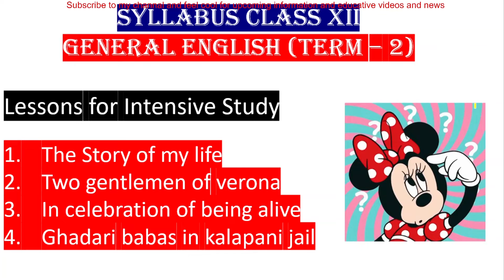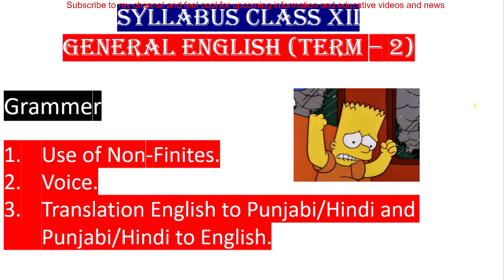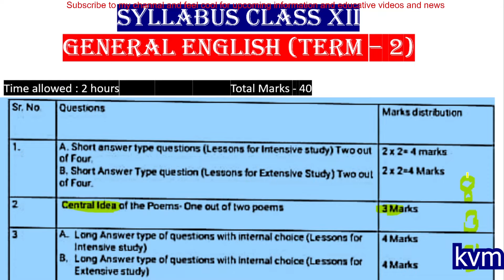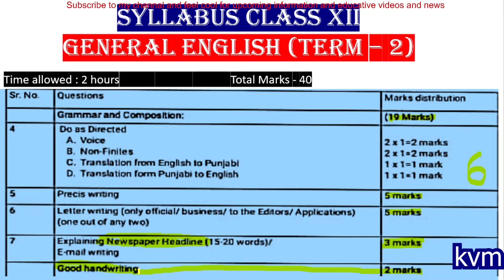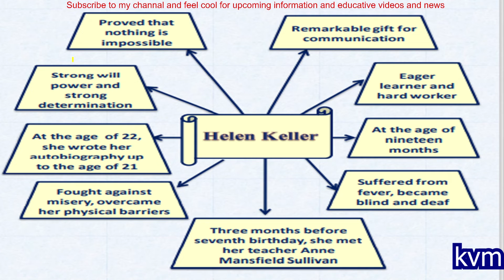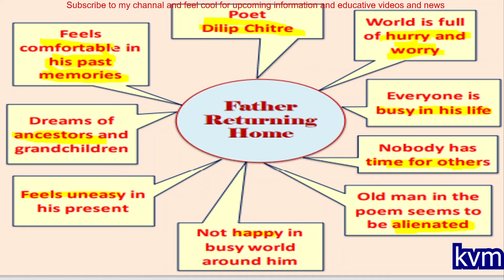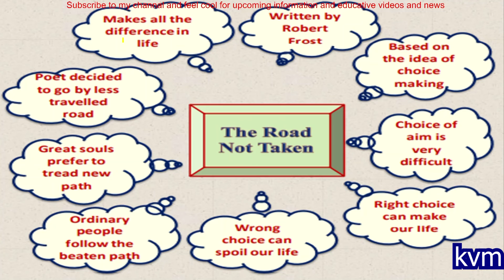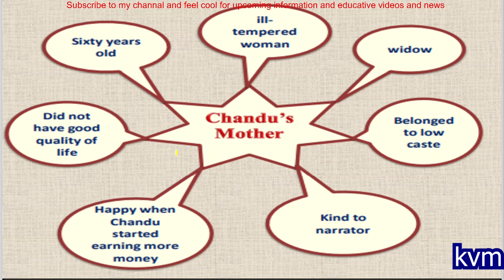PSEB |12TH CLASS 2nd Term Syllabus 2021-2022 |English |Paper |Notes |Result |update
12th class enlgish
pseb
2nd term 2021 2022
syllabus  result